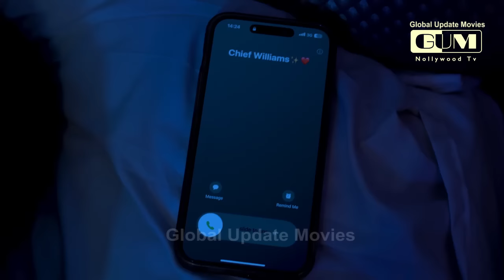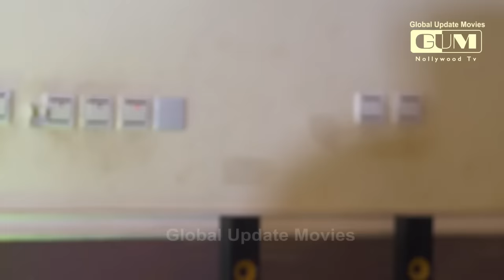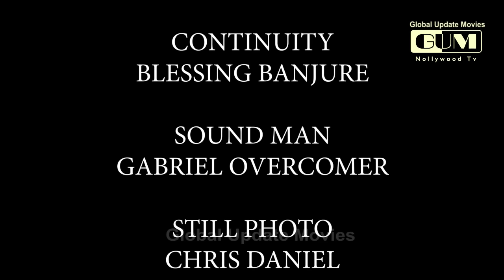LOVE IN-BETWEEN (Full Movie)| Mercy Kenneth, Joseph Daniels, Victor Ucheorah | A Love Triangle Story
Welcome back to the Global Update Movies Nollywood channel! We're thrilled to present the official full movie - 'LOVE IN-BETWEEN.' This new Nigerian drama movie from 2024 features a talented cast, including Mercy Kenneth, Joseph Daniels, and Victor Ucheorah. 'LOVE IN-BETWEEN' tells a captivating Nollywood love story about Chioma, who experiences a falling out with her boyfriend, Damian. However, Damian's father becomes infatuated with Chioma and seeks to marry her as a second wife, despite Damian's objections. As tensions rise, Damian's father secretly becomes involved with Chioma and she becomes pregnant. The central question is, who is responsible for Chioma's pregnancy, and who will take responsibility? To uncover how this heart-wrenching story concludes, don't miss the latest gripping Nollywood movie 'LOVE IN-BETWEEN.'